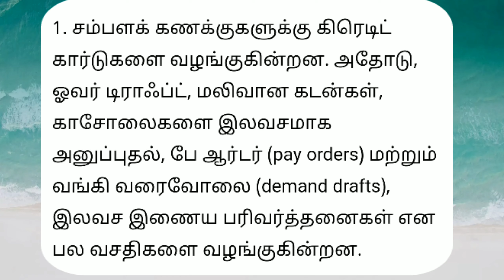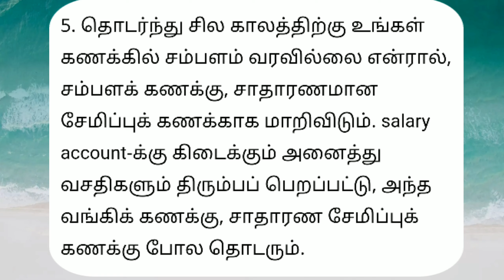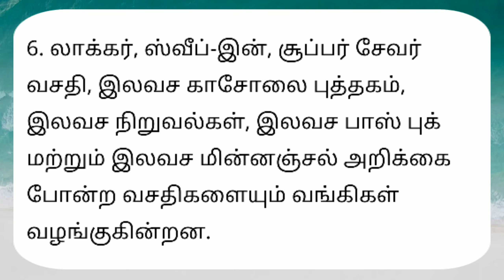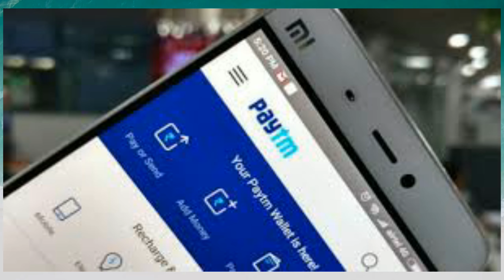SBI Salary Account Benefits ⚡ PAYTM Personal Loan Details in Tamil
Hi friends..
This post gives dual information about banking and a fantastic facility of a digital payment app..
 1.What are the facilities of SBI for their salary account holders, The rules and regulations of banks if the customers stop their salary credit in their salary account.
2. Paytm's new facility for their customers.. How does PayTm offer Personal loan , what are the rules to be followed to get the personal loan through PayTm. How banks are linked for offering Personal Loan, How is the  EMI facility offered by PayTm and so on.. Stat connected..

Other bank related videos Link:

Hi friends...